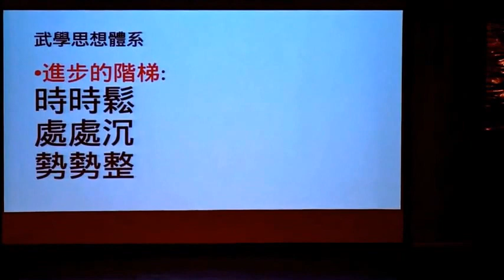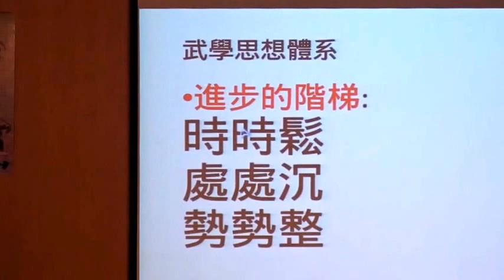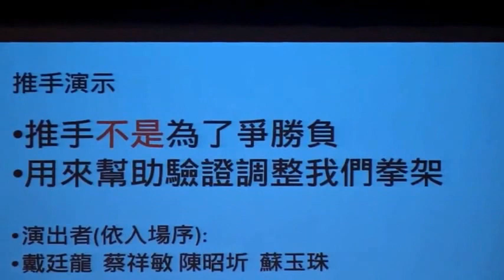2017 9 16 宜蘭國際武藝論壇暨名家展演 戴廷龍 沈大白老師